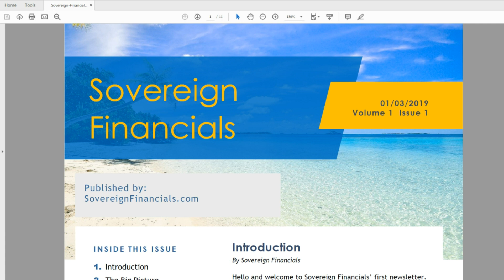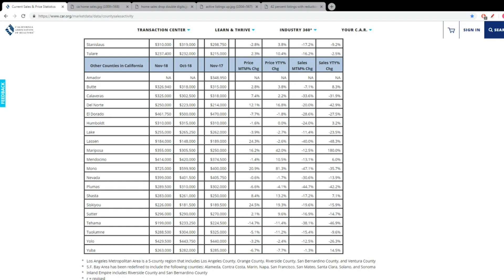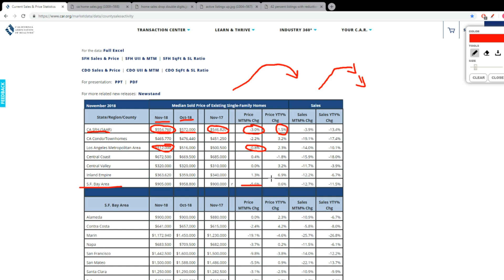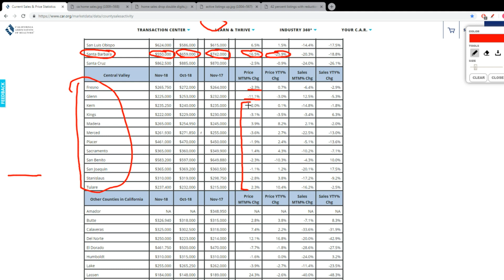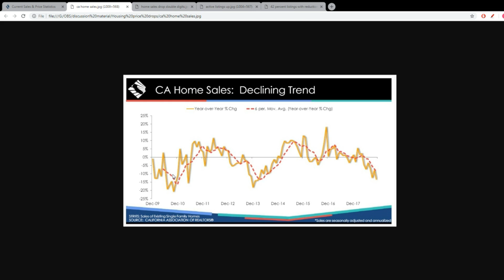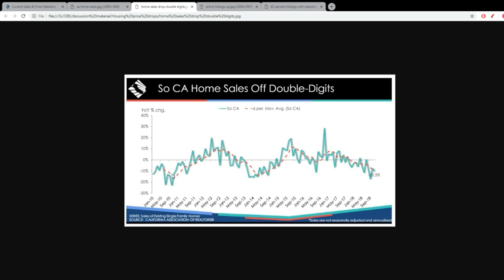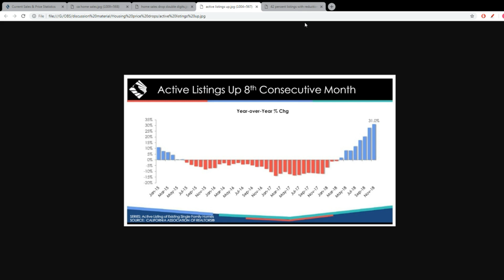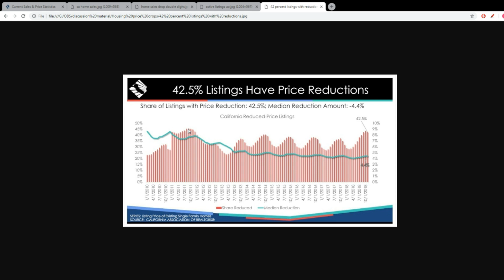🔴 California Home Prices are Crashing! Up to 25% Price Drop!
Multiple counties across California have decreasing home prices up to 25% down such as Santa Barbara. Los Angeles is down 10% in November compared to October, that's a 10% crash in just 1 month.

Home prices are also down in other areas such as Orange County, San Diego, Ventura, Napa, San Francisco, Marin. SF Bay area is down 5.6%.

Across California in total single family homes are down 3% in just November alone and have been down-trending since August 2018.

(You get $10 of free bitcoin upon buying $100 worth, we also get $10).

Recommended Books:
- Becoming an Millionaire
- Investing Intelligently
- Real Estate Investing (Rentals)